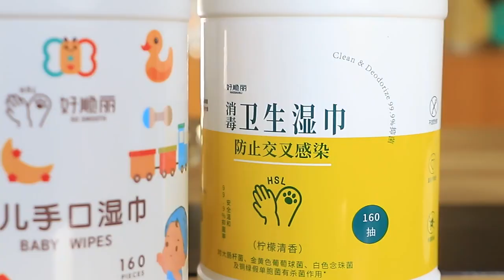Dry or wet wipes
When it comes to personal hygiene, many of us turn to wet wipes as a convenient and effective way to stay clean and fresh. Traditionally sold in small packages, wet wipes are now available in bulk packaging, commonly referred to as bucket or tub dispensers. So why should you consider choosing bucket-packaged wet wipes? Let's explore some of the benefits:

1. Cost-Effective: Buying wet wipes in bulk is more cost-effective in the long run than repeatedly buying smaller packages. The larger container holds more wipes, ensuring that you won't run out quickly. In addition, many bucket dispensers also have a refill option, reducing waste and saving even more money.

2. Convenience: The larger size of bucket packaged wet wipes means longer lasting convenience. You can leave them on your bathroom countertop, or at your desk at work, without worrying about running out too soon. Plus, with the easy-to-use dispenser, grabbing a wipe is quick and effortless.

3. Environmentally-Friendly: Used wet wipes are one of the leading causes of pollution, particularly in oceans and waterways. By choosing bulk-packaged wet wipes, you reduce the amount of packaging waste produced which is good for the environment.

4. Versatility: Bucket-packaged wet wipes are not just for personal hygiene. They can also be used to clean surfaces, from your desk to your car interior. They are also great for general household cleaning, helping you save money on paper towels and other cleaning supplies.

In conclusion, choosing bucket-packaged wet wipes is a cost-effective and convenient option for personal hygiene and household cleaning. It also has environmental benefits and provides versatility for other cleaning applications. So why not give it a try and see how it simplifies your daily routine?